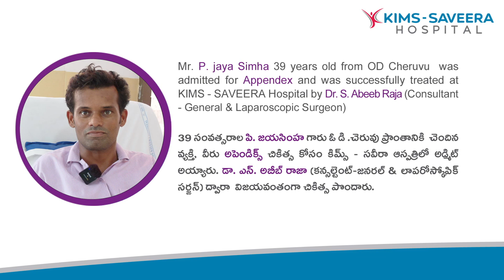అపెండిక్స్ ఆపరేషన్ (Appendicitis) | జనరల్ & లాప్రోస్కోపిక్ సర్జన్ | కిమ్స్ సవీర హాస్పిటల్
39 సంవత్సరాల పి. జయసింహ గారు ఓ.డి. చెరువు ప్రాంతానికి చెందిన వ్యక్తి  వీరు అపెండిక్స్ చికిత్స కోసం కిమ్స్ సవీర హాస్పిటల్ లో అడ్మిట్ అయ్యారు.  డాక్టర్. ఎస్. అబీబ్ రాజా  (కన్సల్టెంట్ - జనరల్ & లాప్రోస్కోపిక్ సర్జన్)   ద్వారా విజయవంతగా చికిత్స పొందారు.